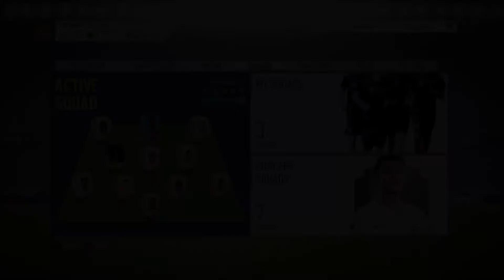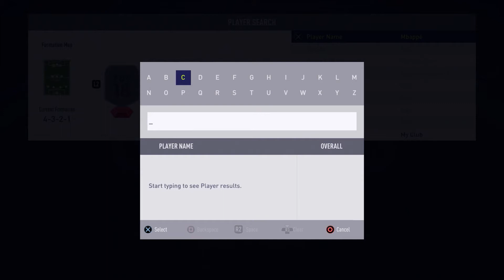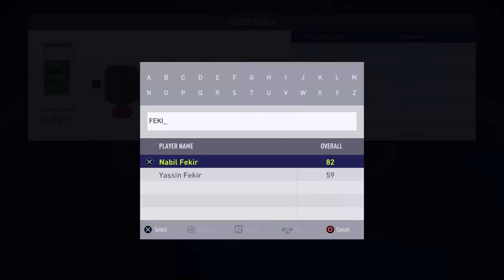BEST 600K SQUAD BUILDER FIFA 18 *AFTER MARKET CRASH* | FIFA 18 ULTIMATE TEAM !!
In today's video I showed one of the best 600k team's in FIFA 18 ultimate team!!!
This team is FUT champs quality guys , trust me!!